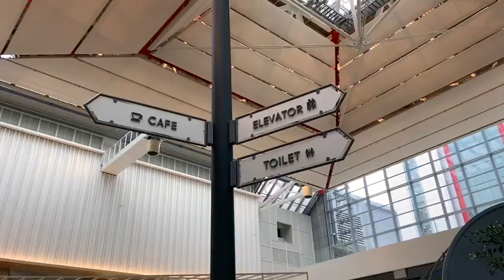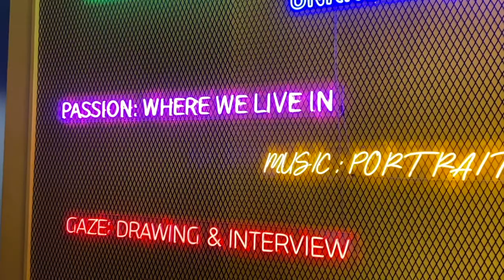Korea April 2021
midterms = we didn't do as much stuff = less videos = sorry i'll try to get more this month lol